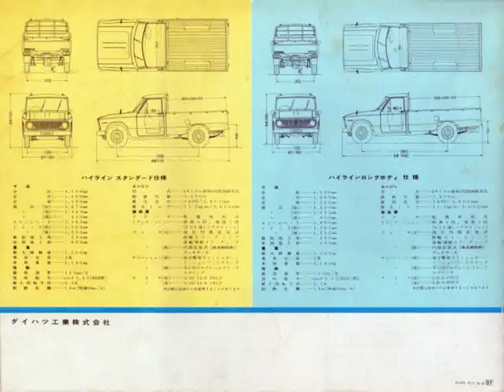All Cars of Daihatsu Washington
Video material about All Cars of Daihatsu Washington taken from flickr.